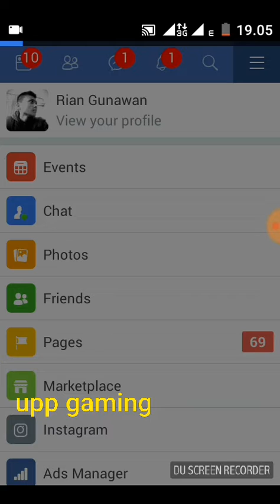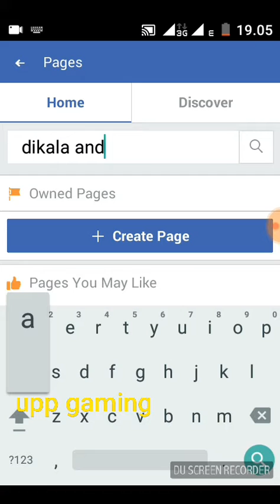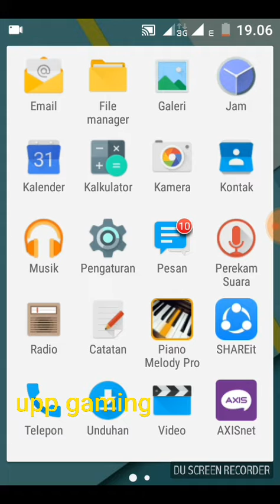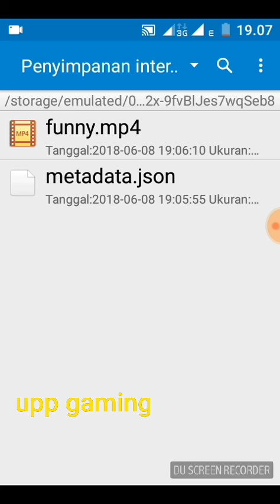TRIKS CARA MUDAH MENYIMPAN VIDEO DARI FACEBOOK LITE KE BERKAS KITA.